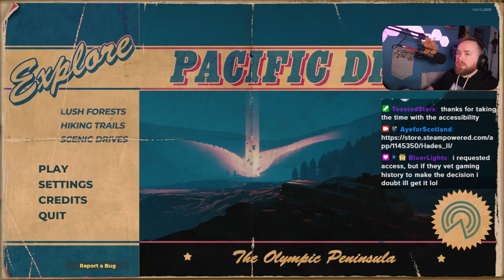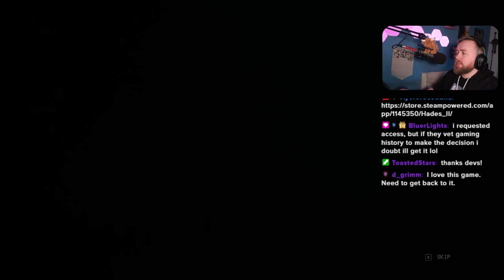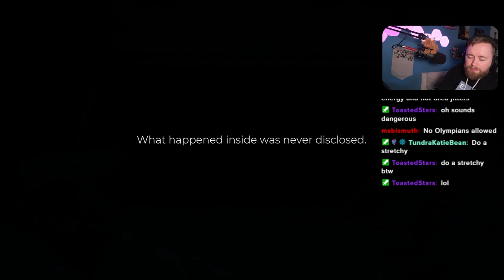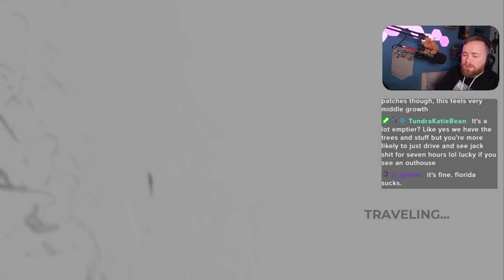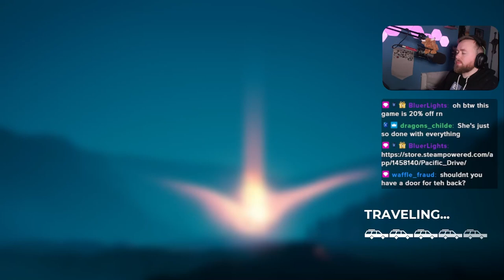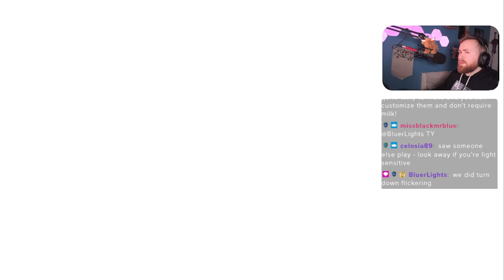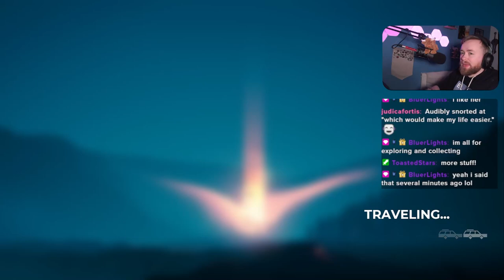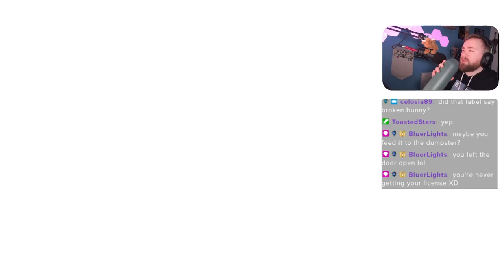Finally I get to the Pacific North West | Pacific Drive | Part 1